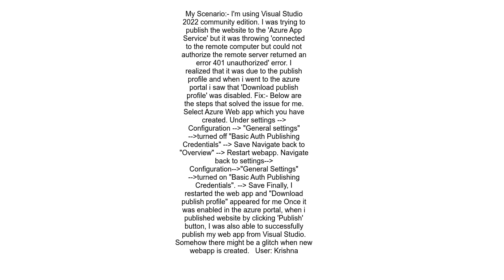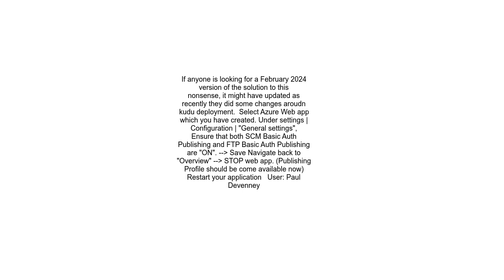Azure Publish Profile Download is disabled